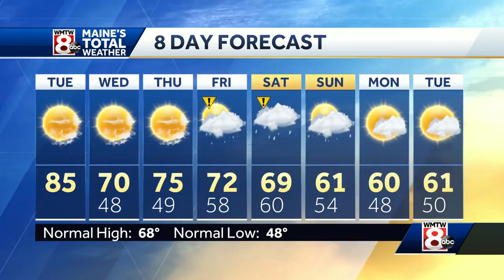Nice weather to kick off the short work week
How's the weather looking for your Tuesday? Get your latest Maine's Total Weather video forecast from Meteorologist Ted McInerney.